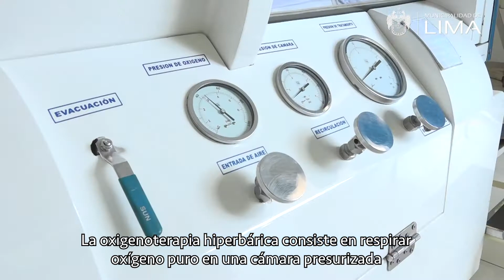Beneficios de la Cámara Hiperbárica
👉 ¡Conoce los beneficios del uso de la cámara hiperbárica y entérate dónde puedes encontrarlo a tu servicio! 🏥👩🏻‍⚕️👨🏻‍⚕️